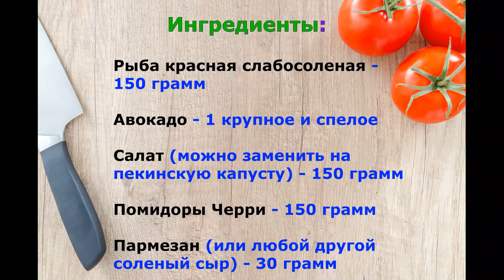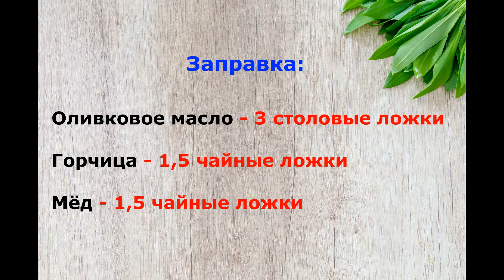Такой Салат должен Быть Обязательно на Праздничном Столе! Без Майонеза! С авокадо и красной рыбой!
Здравствуйте!
Сегодня хочу с Вами поделится рецептом очень вкусного, легкого в приготовлении и полезного салатика без майонеза - с авокадо и красной рыбой. Этот салат отличный вариант на любое застолье и праздник. Он очень лёгкий, с вкусной заправкой, съедается моментально и всем очень нравится!
Приятного Вам!
Ингредиенты:

Рыба красная слабосоленая - 150 грамм
Авокадо - 1 крупное и спелое
Салат (можно заменить на пекинскую капусту) - 150 грамм
Помидоры Черри - 150 грамм
Пармезан (или любой другой соленый сыр) - 30 грамм

Заправка:

Оливковое масло - 3 столовые ложки
Горчица - 1,5 чайные ложки
Мёд - 1,5 чайные ложки
Спасибо, что досмотрели видео до конца!)))
Спасибо Вам!!!
Salad with avocado and red fish!

Ingredients:

Lightly salted red fish - 150 grams
Avocado - 1 large and ripe
Salad (can be replaced with Chinese cabbage) - 150 grams
Cherry Tomatoes - 150 grams
Parmesan (or any other salty cheese) - 30 grams

Refueling:
Olive oil - 3 tablespoons
Mustard - 1.5 teaspoons
Honey - 1.5 teaspoons